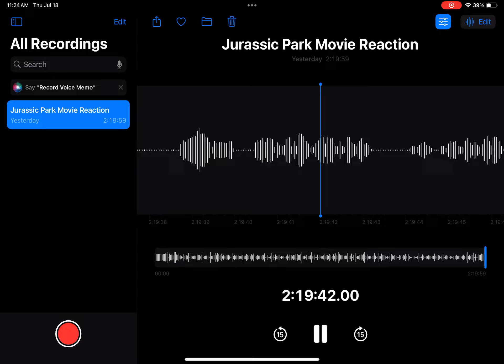Jurassic Park Movie Reaction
Hi everyone. In this video, I begin the Jurassic Park movie reaction marathon with my reaction to the first Jurassic Park movie from 1993.